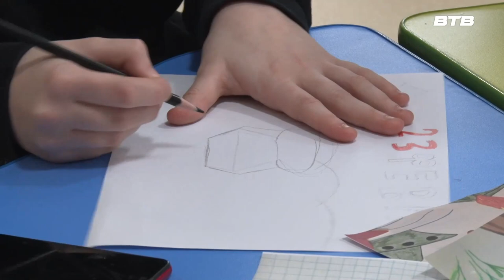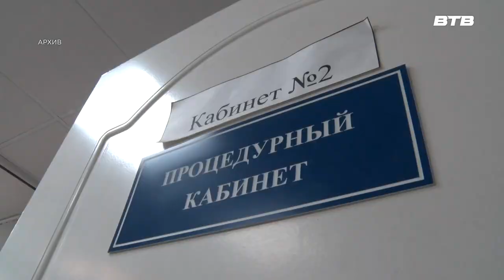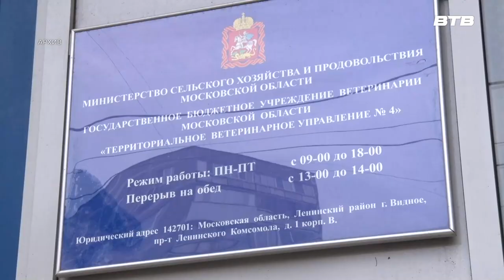Новости телеканала Видное-ТВ (19.02.2024 - понедельник)